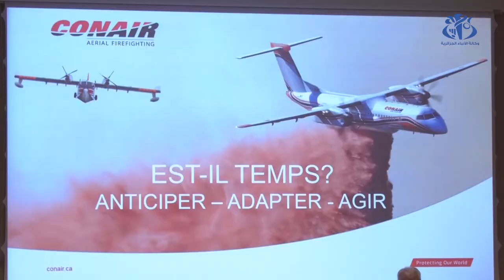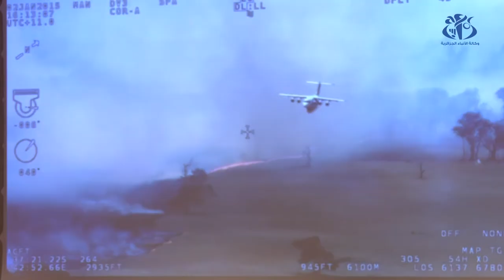الطبعة الأولى للندوة الجزائرية - الكندية حول مكافحة حرائق الغابات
الجزائر (وأج) - نظم  مجلس التنمية الجزائري الكندي مع مجموعة من الاخصائيين من البلدين  أول ندوة جزائرية – كندية حول مكافحة حرائق الغابات بإستعمال الوسائل الجوية .